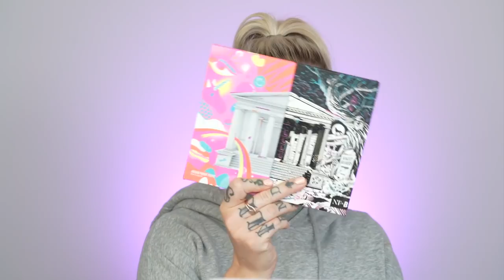CLARE CRAWLEY VS ME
Get ready with me while I rehash my thoughts on Clare Crawley and The Bachelorette as of now. I like honesty and people that aren't fake in how they act, so this season is a little rough!! lol Watch my recent vlog:

❤︎ DID WE JUST BECOME BEST FRIENDS?